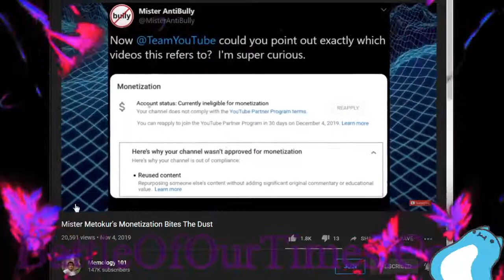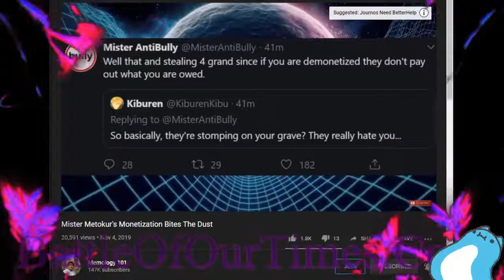Call me Mister ReUsedContent - BattleOfOurTimes.Com - #ⒺⓛⓔⓒⓣⓡⓞⓝⓘⓒⒸⓘⓥⓘⓛⓌⓐⓡ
Mister Metokur not allowed to do stuff.

BattleOfOurTimes.Com

The Twatters:  R.I.P. @BeEtLjOoZ

What's this? @_Spooky_Ghosty_